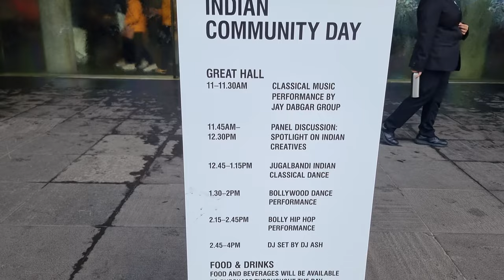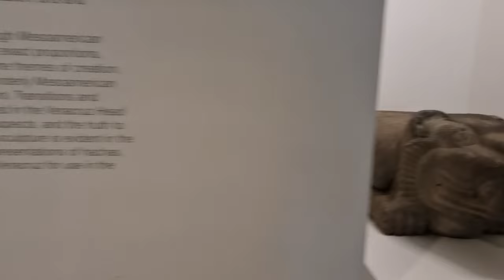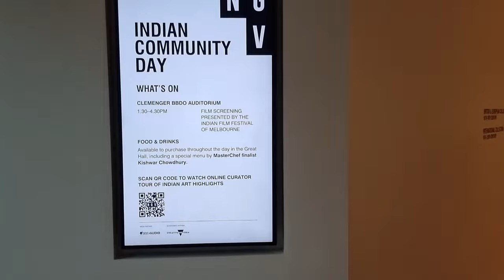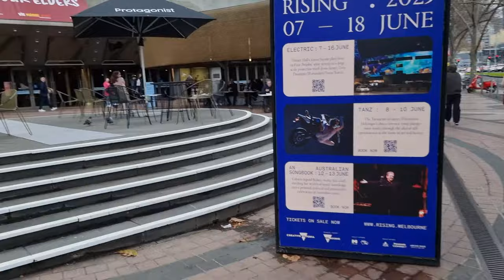INDIAN COMMUNITY DAY -NGV MELBOURNE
Enjoyed INDIAN COMMUNITY DAY at National gallery of victoria(NGV) Melbourne Australia. Viewed the spectacular art displayed in gallery and enjoyed the Indian art and culture and food. there were lot of activities held like music, dance and art /drawing. There was a huge crowd.